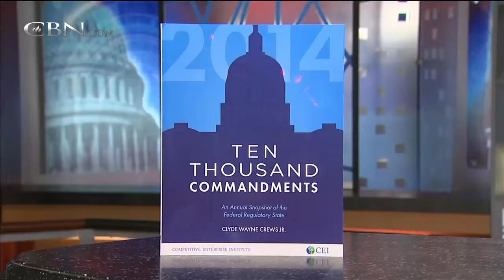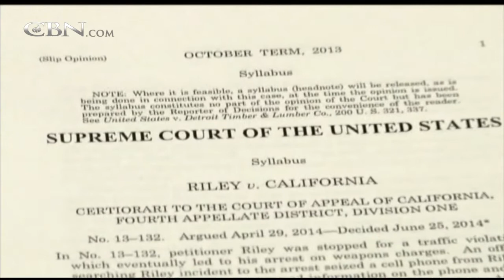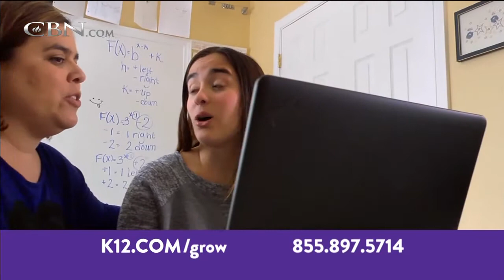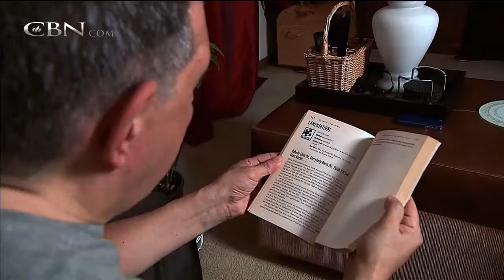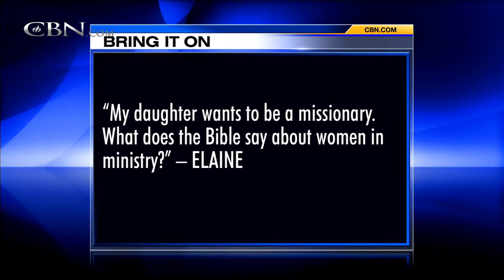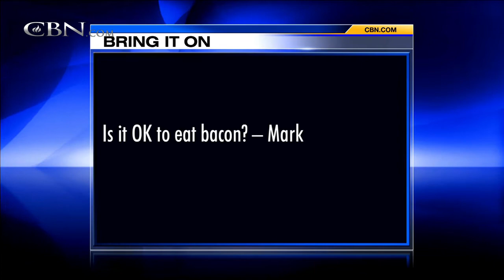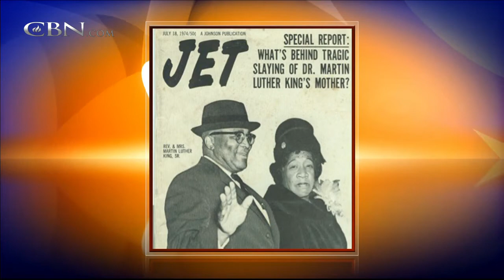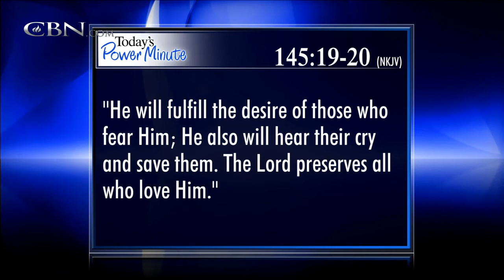The 700 Club - June 26, 2014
Dr. Martin Luther King, Jr.’s niece Alveda King shares the importance of placing God at the center of our lives. Plus, Johnny got curious about God while serving time for gang crimes.